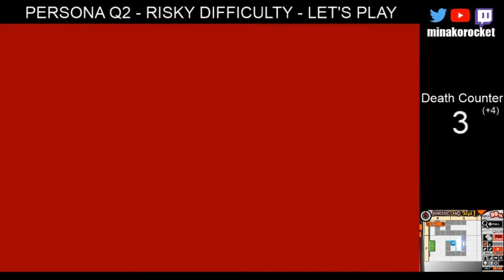Persona Q2 Ep11 - Evenly Matched - Blind Let's Play RISKY